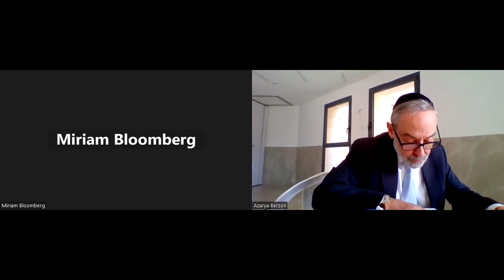Daf Yomi BIyun Masechet Nedarim 43a Defining Hefker for Rebby Yossi